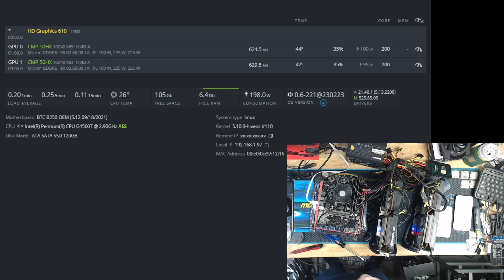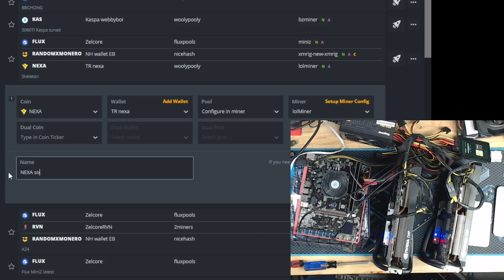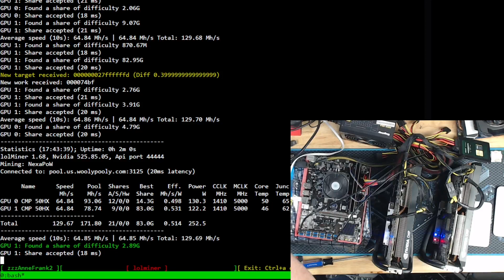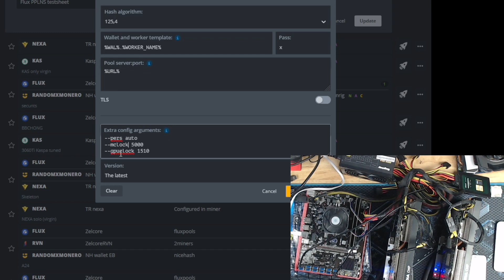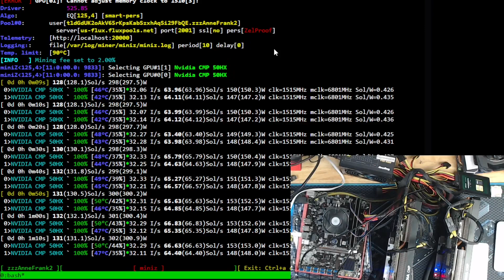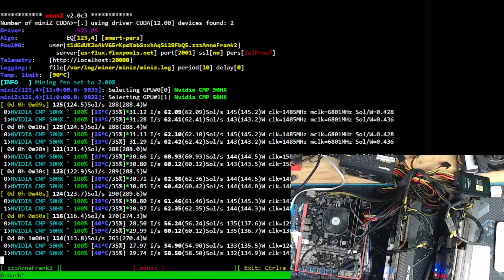$129 CMP 50HX hashrates. the 2080 "super super" 2023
this bad boy may be aging, but still has a lot of power, and remarkable efficiency on some algorithms. I test two of my eight new nvidia CMP mining 50HX cards on Kaspa, Nexa and Flux just to see how out of date those numbers are online. I highly recommend reaching out to sellers on Alibaba for bulk deals. I took a recommendation from Red Panda Mining and bought 8 from my own distributor in Hong Kong.

Turns out, pretty out of date info on these on the internet! great cards except the memory bottoms out at 5000MHz, and lolminer seems to be the only one able to control it reliably.
Best results are:

Kaspa: lolminer
--cclk 1510 --mclk 810 and a dashboard offset of 350MHz.
This yeilded 600MH/s at a software wattage of 90W and an efficiency of 6.666 MH/w

Nexa: lolminer and rigelminer, lolminer wins.
--cclk 1510 --mclk 5000 and a dashboard offset of 350MHz.
 this netted 69.4MH at 129W software for an efficiency of .5379MH/w

Flux: MiniZ and Lolminer. lolminer wins due to being able to lock the memory, otherwise MiniZ takes it.
lolminer netted: 64.1MH/s at 130w with a --mclk 5000 config in the flight sheet, a 300MHz offset in the dashboard and a 130 PL. this OC set us up on the better binned cards, an efficiency of .493

if you want hashrate mode on flux use lolminer, set core to 1510, 350 core offset 5000 mem and send it.

timestamps:
00:00 unboxing
00:46 fake tape
01:02 first boot
01:21 KASPA kheavyhash mining
02:10 whoopsie crash
02:40 Nexa
03:04 Nexa arguments
04:05 Flux / equihash 125/4
04:34 fixing MiniZ arguments
06:25 trying lolminer for Flux core lock
06:57 byebye!

PDU used in this video
5-15 C13 PDU adapters
Smart plugs
VUE whole panel monitor
my favorite mining motherboard